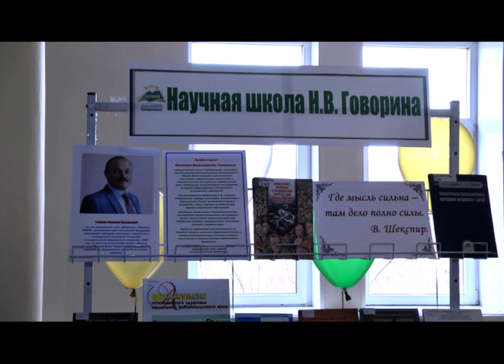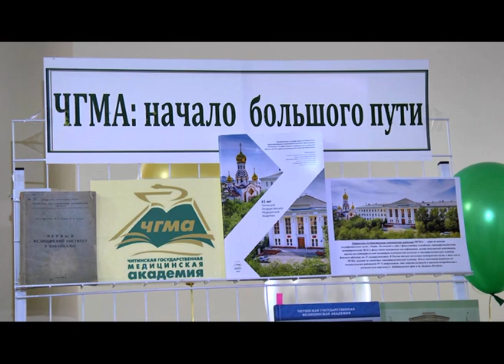65 лет Читинской Государственной Медицинской академии